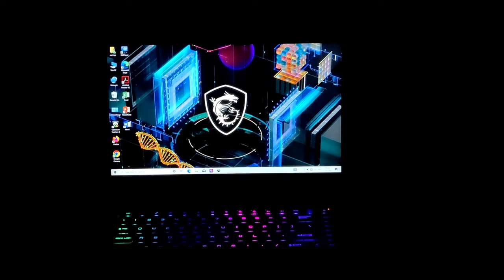unboxing msi gp66 rtx3060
hello guys
unboxing msi gp66

laptop specs -

Intel Core i7-11800H Processor (Max. Turbo 4.60 GHz)

NVIDIA GeForce RTX 3060 GPU (6 GB GDDR6 Memory)

16 GB of DDR4-3200 SDRAM Memory

15.6" Full HD (1920x1080), 240 Hz Refresh Rate, IPS-level Panel

Cooler Boost 5 CPU & GPU Synchronized Cooling

High-Res (192KHz/24-bit) Audio with Nahimic Enhanced Output

Wi-Fi 6E Connectivity & Bluetooth 5.2

Window 10 Home Operating System (with Free Windows 11 Upgrade)

__________________________________________ tags

credit